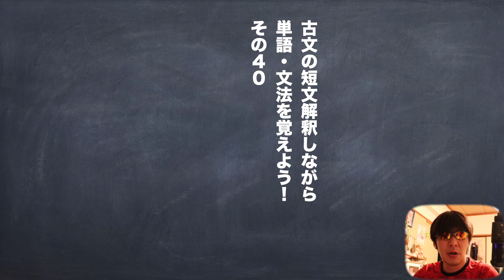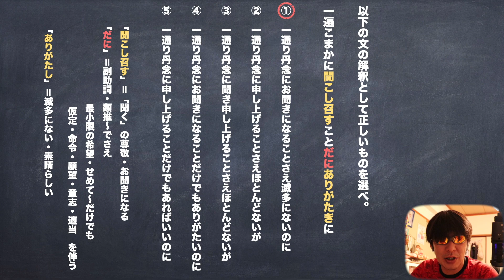古文の短文解釈単語・文法練習習得動画その40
ついにその４０まできた〜＾＾

使用機材
マイク
audio-technica AT2020＋USB

カメラ
Canon EOS 80D

パソコン
アップル　MacBook Pro 15インチ